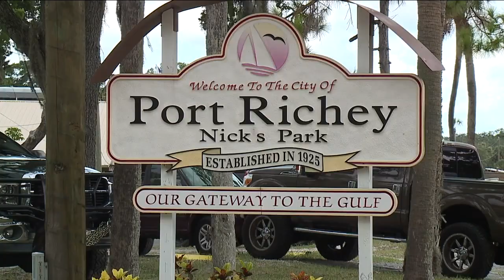Family of missing boater waiting for answers as US Coast Guard search continues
Andre Nolasco’s ex-wife said the family is all gathered together at the Coast Guard Station in St. Petersburg, waiting for him to be found after he went missing Sunday.  Authorities said Nolasco, 57, left Nick Park in Port Richey Sunday morning to go fishing.  Monday, a search crew found Nolasco’s boat with no one on it, eight miles off the coast near Hudson.